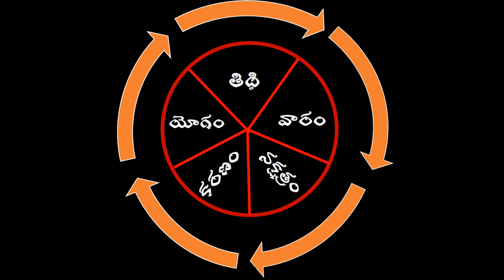కరణము | పంచ అంగములు | Astrology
కరణము | పంచ అంగములు | Astrology karanamu yogamu astrology | కరణ
Please watch the following ::

✔️ Channel       : Bhavam Creations
✔️ Subject        : Astrology
✔️ Date             : 18 - October - 2021
✔️ Topic Name: కరణము
ఉగాది పర్వదినాన ప్రారంభమయ్యే తెలుగు నూతన సంవత్సరం సందర్భంగా పంచాంగశ్రవణం చేస్తారు. ‘తిథి, వార, నక్షత్ర, యోగ, కరణం’ వంటి ఐదు అంగాలను వివరించే పంచాంగశ్రవణం దేవాలయాల్లో జరుగుతుంది.

దీనివల్ల ప్రతి మానవుడు భవిష్యత్తులో ఎటువంటి ఇబ్బందులు, తొందరపాటు చర్యలకు పాల్పడకుండా వుండేలా జాగ్రత్త పడతాడు. అంతేకాదు.. ఈ పంచాంగశ్రవణం వల్ల ఎన్నో ప్రయోజనాలు కలుగుతాయి. అవేమిటంటే...

✔️ సూర్యుడి వల్ల         ⇛       శౌర్యము, తేజస్సు
✔️ చంద్రుని వల్ల         ⇛       వైభవం
✔️ అంగారకుని వల్ల   ⇛       సర్వమంగళములు
✔️ బుధుని వల్ల            ⇛       బుద్ధి వికాసము
✔️ గురుని వల్ల              ⇛       గురుకృప, జ్ఞానము
✔️ శుక్రుని వల్ల             ⇛       సుఖములు
✔️ శని వల్ల                     ⇛       దుఃఖరాహిత్యము
✔️ రాహువు వల్ల            ⇛       బాహుబలము
✔️ కేతువు వల్ల               ⇛       కులవృద్ధి కలుగుతాయి.

పంచాంగశ్రవణం చేసే సమయంలో ‘పంచాంగాలను’ స్మరించడం కింది శుభఫలితాలు కలుగుతాయి.

✔️  తిథి         ⇛        సంపదలను ప్రసాదిస్తుంది.
✔️ వారం       ⇛        ఆయుష్షును పెంపొందిస్తుంది.
✔️ నక్షత్రం   ⇛        పాపాలను తొలగిస్తుంది.
✔️ యోగం    ⇛        వ్యాధులను పోగొడుతుంది.
✔️ కరణం     ⇛        కార్యసిద్ధి కలుగ చేస్తుంది.